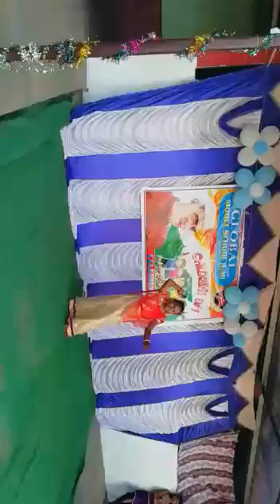Vachinde at GLOBAL MODEL SCHOOL JAINOOR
Children's day